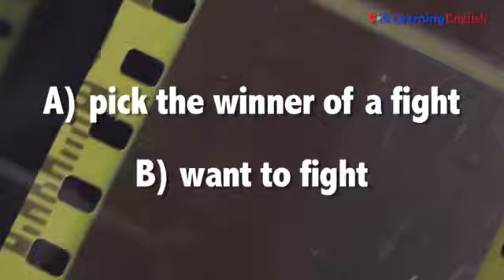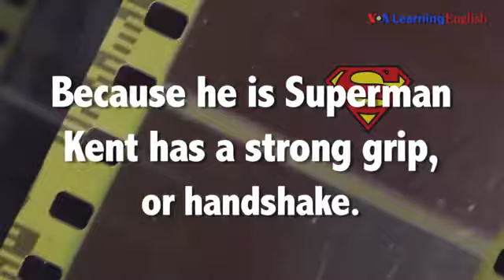60. Filmlərin dili: 'Pick A Fight'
"Batman v. Superman: Dawn of Justice" is about two action super-heroes. Batman and Superman end up in a fight. Our English @ the Movies phrase we are talking about is "pick a fight." What do you think that means? Listen and find out.